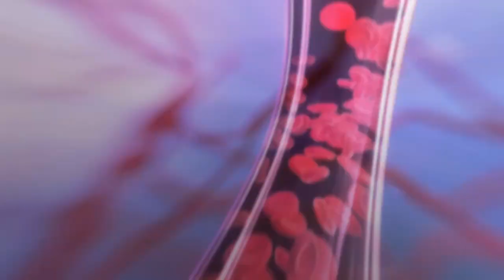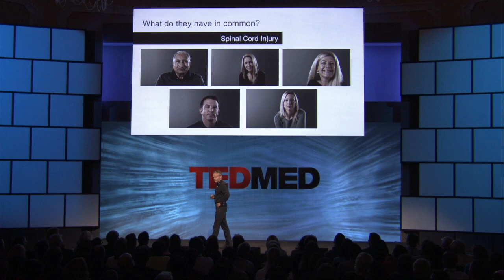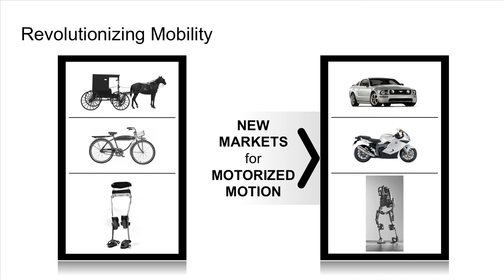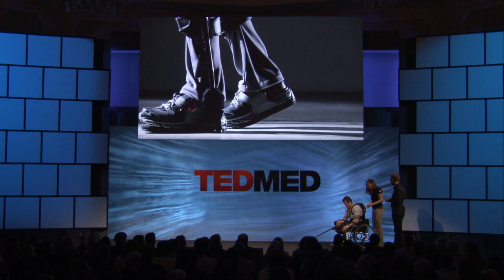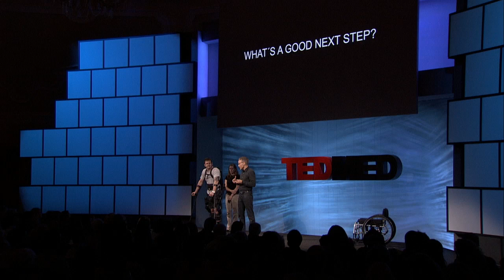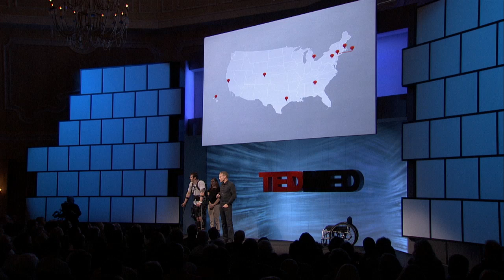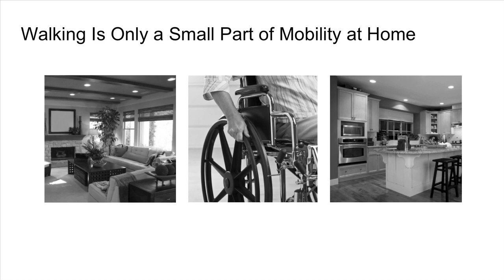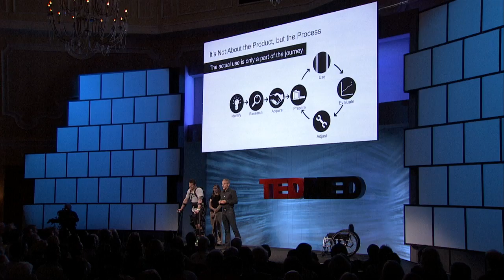Eythor Bender at TEDMED 2011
Eythor Bender's Ekso Bionics makes powered, wearable robots known as "exoskeletons" that boost human strength, endurance, and mobility.  But can they help a paraplegic walk?  Watch this incredible story.